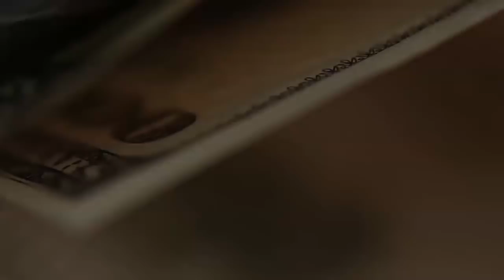Ставьте цели правильно. Иначе трагедия.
Парадоксально, но факт - люди, которые достигают целей, часто в результате кончают жизнь трагически. Почему? Напишите, что Вы думаете по этому поводу.
Описываются несколько случаев с успешными людьми, которые заканчивались трагедиями.